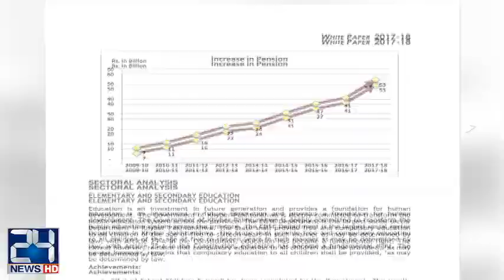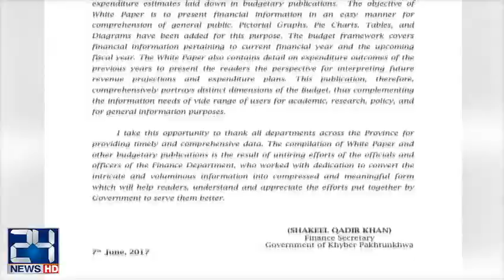The provincial budget for the new fiscal year will be presented today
24 News HD is one of the leading news channels of Pakistan bringing you the latest current affairs from Pakistan and around the world.